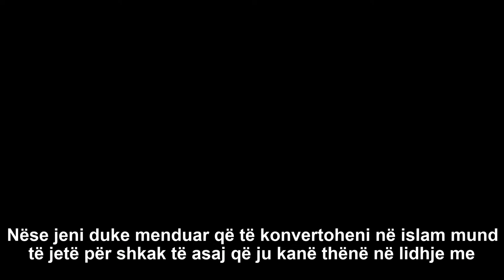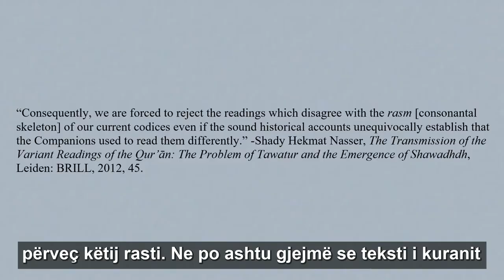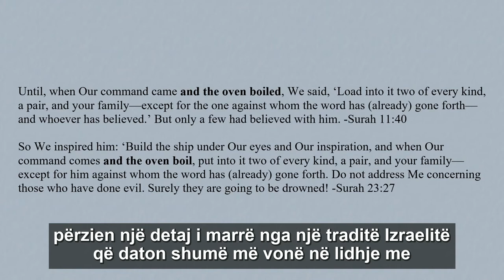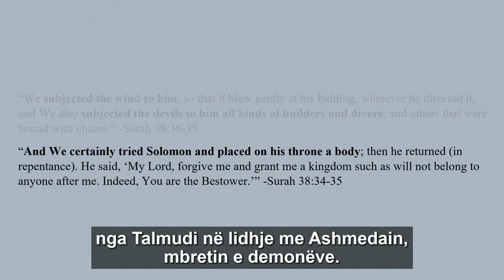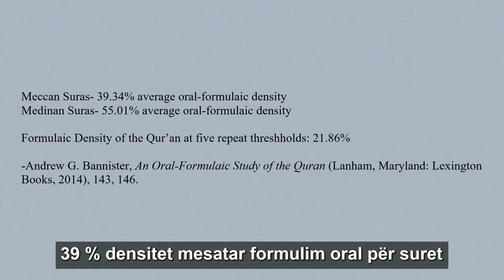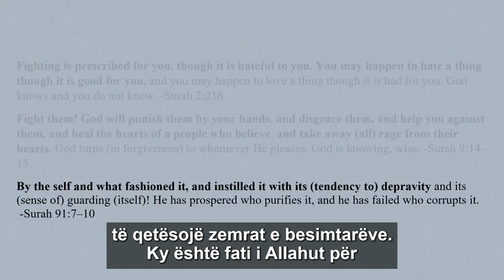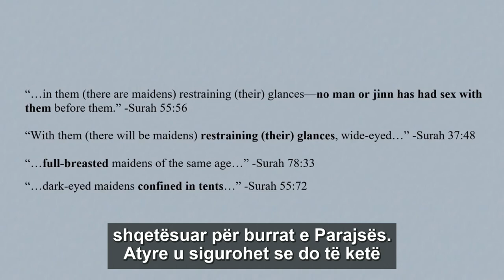Mendohuni perpara se te konvertoheni ne islam